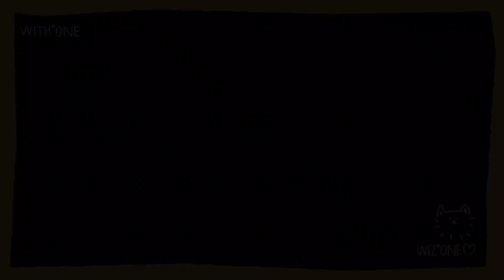IZ*ONE (아케이드Ⅱ) - WithOne MV (Reverse)